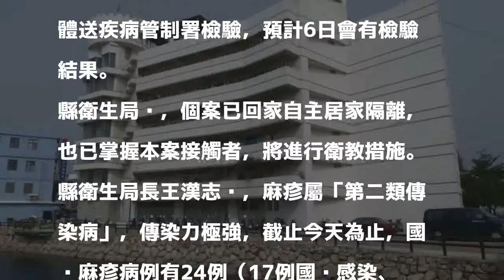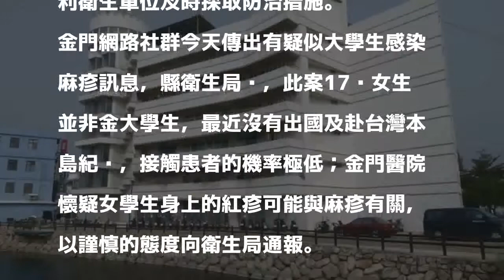疫病》麻疹疫情燒到外島？金門傳出個案 檢驗6日出爐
〔記者吳正庭／金門報導〕金門縣衛生局今天（3日）接獲衛福部金門醫院通報一起疑似麻疹案例，個案為17歲女性，因肢體出疹就醫；縣衛生局說，已將採集檢體送疾病管制署檢驗，預計6日會有檢驗結果。

發表評論評論如下。